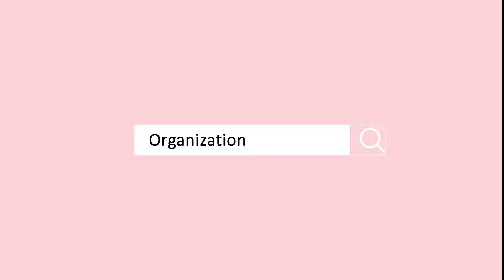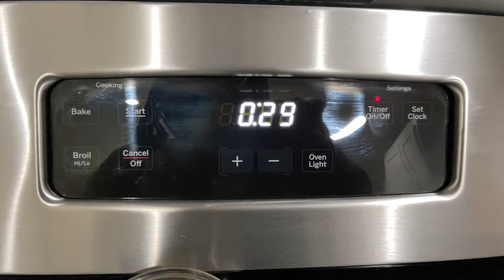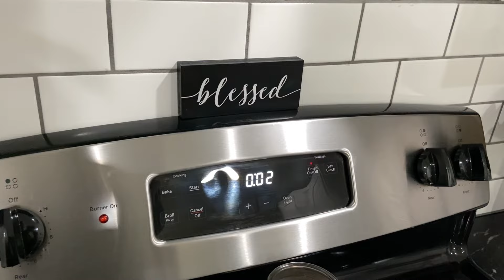POWER HOUR SPEED CLEAN WITH ME 2021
POWER HOUR SPEED CLEAN WITH ME 2021 | CLEANING MOTIVATION

In this video, I will be doing a power hour speed clean with me 2021 video. I hope you enjoy this power hour speed clean with me video and get all the cleaning motivation you need to tackle your daily to do list!

🌟Also, don't forget to download your Free Cleaning Routine Checklist

💗 LINKS TO MY CLEANING PRODUCTS 💗

Jaws Cleaners

Dr. Brite Hand Sanitizer